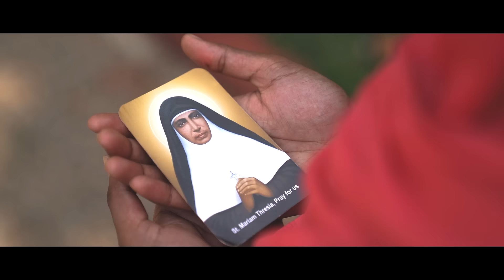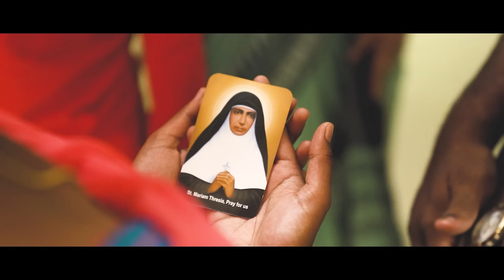പുത്തൻചിറ മണ്ണിലെ പൊൻവിളക്കെ..||ST MARIYAM THRESIA'S SONG||MITHILA MICHAEL||JAZILJOHN||SR ANJANA CHF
Arokiamatha matriculation school. Mahalingapuram, pollachi present
പുത്തൻചിറ മണ്ണിലെ പൊൻവിളക്കെ..

Lyrics : Sr Anjana CHF

Music &orchestration :  Jazil John

singer : mithila michael

chorus : jobesh,petson,bindhu&silvi
guitar : Jinto paul
flute : Joseph madassery
mixing & mastering : denson chalakkudy
dop & editz : viswesh

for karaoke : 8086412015